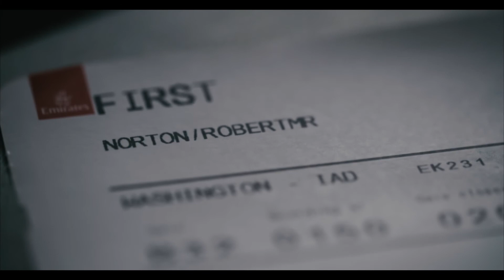1.4.18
Song - Halsey Gasoline (Oscars Remix)